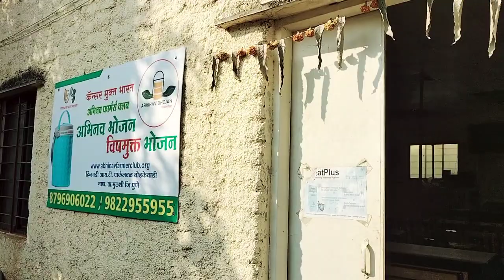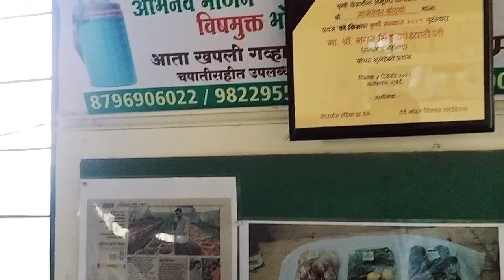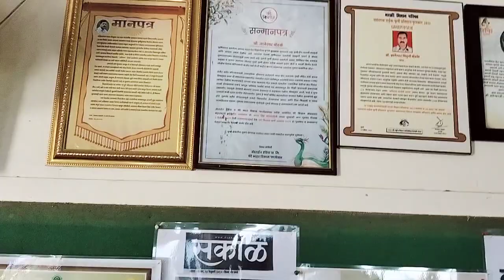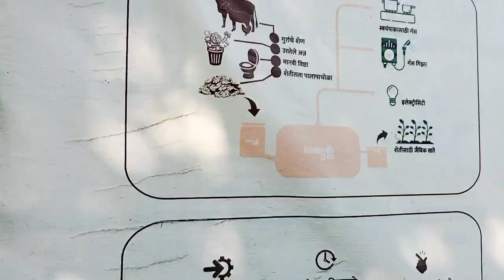Abhinav Farmers Club Training center👌👌👌